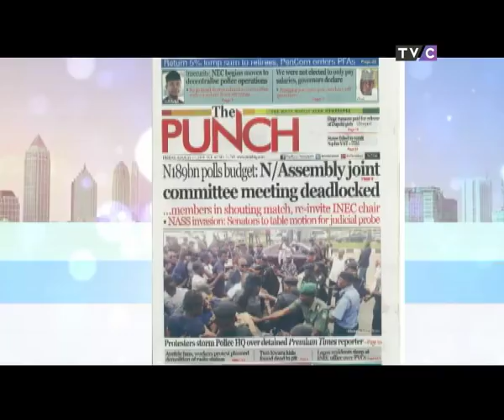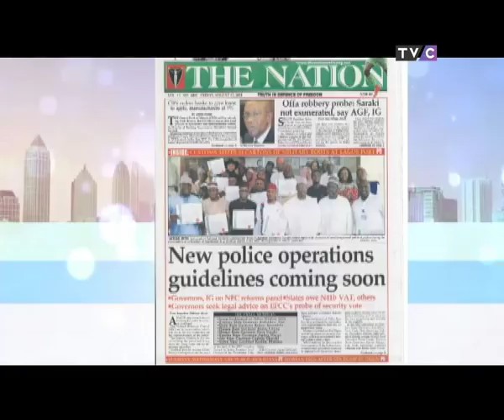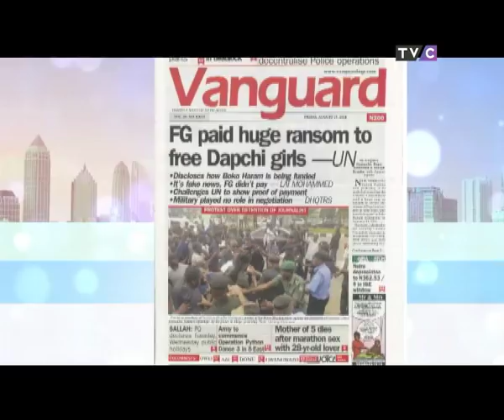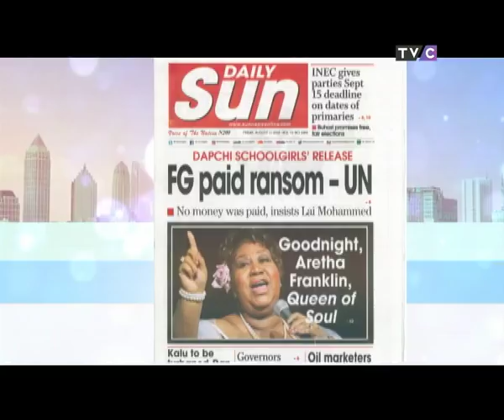Is Cheating A Choice Or A Mistake? Your View 17th August 2018 | Celebrity Guest, Shafy Bello